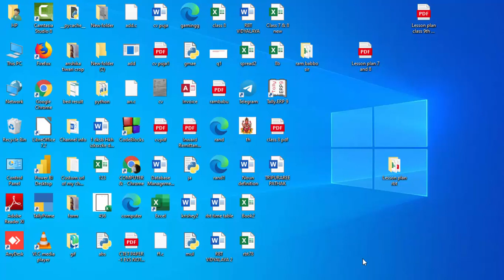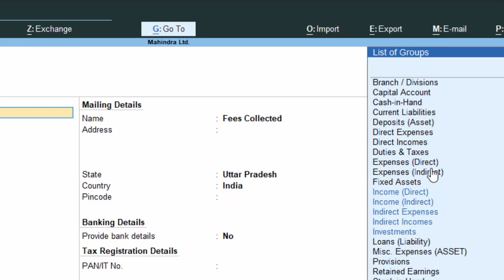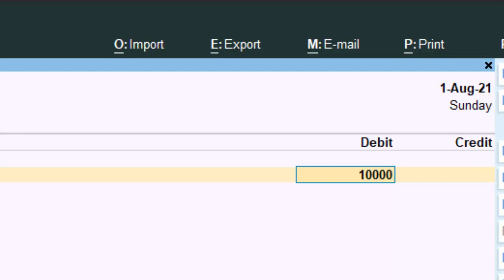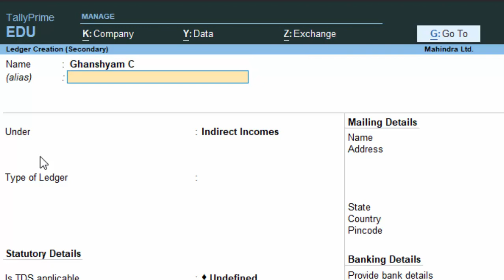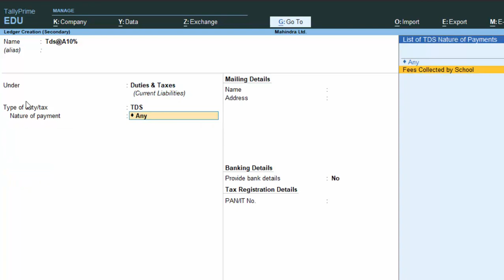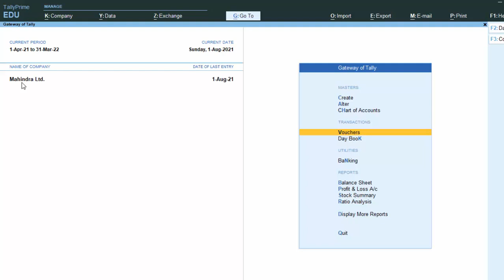TDS on FEES collection in Tally Prime@COMPUTEREXCELSOLUTION